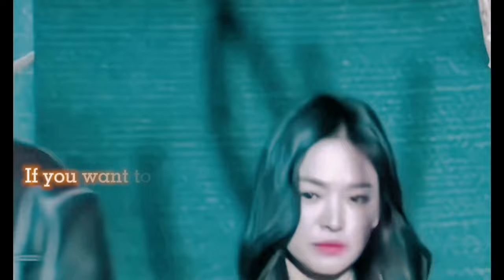Song Hye Kyo and Park Hyung Sik show off their special relationship in special occasion